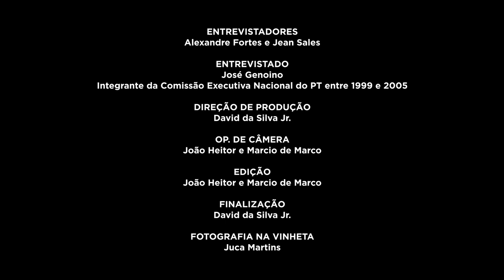José Genoino | História Oral: PT 40 Anos | Chamada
A FPA está compondo um acervo de registros de história oral, com depoimentos de integrantes das primeiras Comissões Executivas Nacionais do PT. A primeira etapa reuniu 20 depoimentos, que serão divulgados na íntegra em maio. No vídeo, assista a alguns trechos da entrevista gravada com José Genoino em 11/10/2019. Saiba mais e assista a outros vídeos